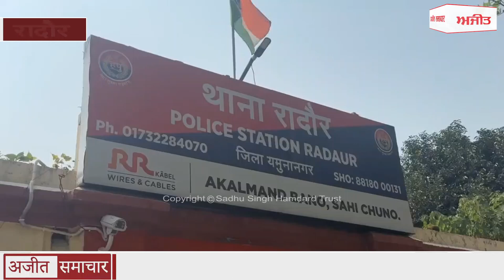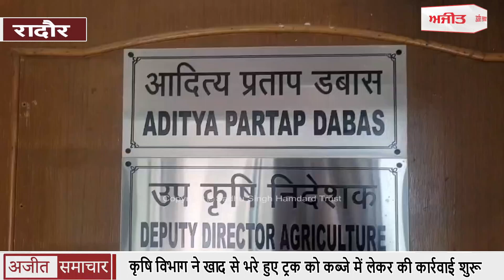कृषि विभाग ने खाद से भरे हुए ट्रक को कब्जे में लेकर की कार्रवाई शुरू